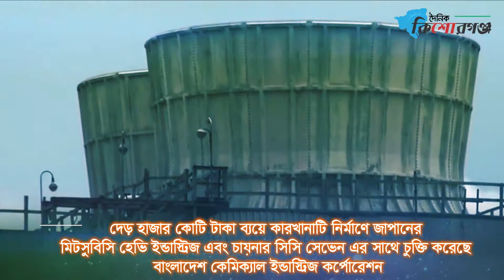বৃহৎ সার কারখানা হচ্ছে বাংলাদেশে